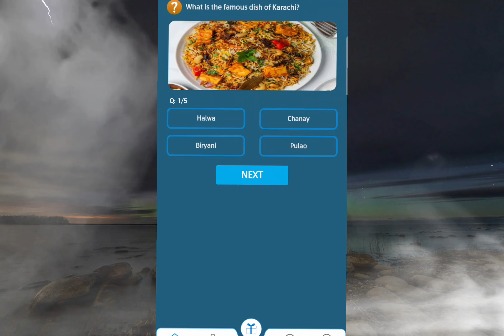8 June 2024 Questions and Answers | My Telenor Today Questions | Telenor Questions Today Quiz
telenor question
telenor questions
telenor questions 8 June2024
today question
today questions
today skills
today telenor

8 June 2024 my telenor
8 June 2024 telenor
8 June 2024 telenor quiz
8 June 2024 quiz
8 June 2024 telenor
8 June 2024 telenor quiz

test your skills January 38, 2024
telenor question today 8 June 2024,
telenor quiz January 38, 2024,
my telenor quiz 8 June2024
telenor quiz 8 June 2024,
telenor quiz January 2024,
telenor skill test 8 June2024
telenor today answer 8 June2024
test your skills telenor 8 June2024
telenor quiz today 8 June2024
today telenor answer 8 June2024
telenor test your skills 8 June2024
today my telenor answer 8 June2024
today telenor question 8 June 2024
my telenor app today question answer 38January2024
my telenor app answer today 8 June2024
my telenor app answer 8 June2024
my telenor answer today 8 June2024

answer question
my
my telenor
my telenor 8 June2024
my telenor today questions January 38, 2024
question answer
question answer app
question today

telenor
telenor 8 June 2024